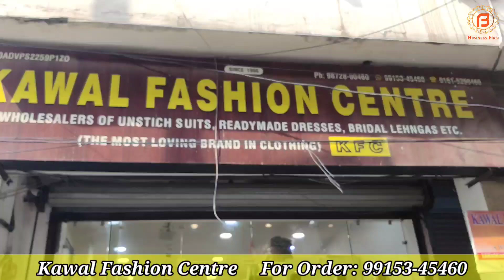जबरदस्त पंजाबी Suits & Dresses Ludhiana से सबसे सस्ते रेट पर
To Get Regular Updates From *Business First*

Shop Address-
Name : KFC Store

Address : Adjoining Ac Market,  Near Gate Number 2, Ludhiana, Punjab

Camera :-
Camera 2 Used For Video : Sony A 6400
Camera 3 Used For Video : Canon 200D

Channel Keywords
ludhiana wholesale market ladis suit